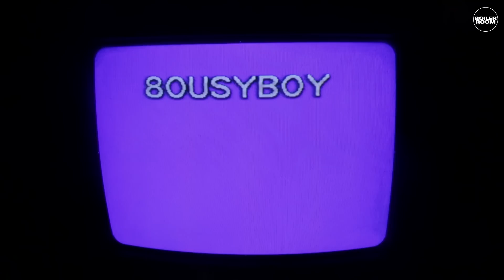8OUSYBOY Boiler Room Moscow Live Set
8OUSYBOY knocked out a vicious live set at our Johns' Kingdom takeover in Moscow.